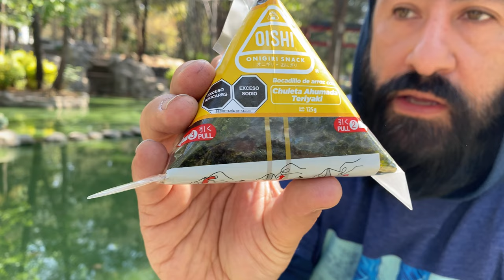Así es el Parque Masayoshi Ohira y comimos Onigiris del Seven Eleven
El dia de hoy tenemos el recorrido al parque japonés en la CDMX

“Parque Masayoshi Ohira”

Ubicada dentro de la colonia Country Club, esta área verde al sur de la Ciudad de México fue inaugurada el 14 de febrero de 1942 por el entonces Regente del Distrito Federal, Javier Rojo Gómez. A pesar de que llegó a ser locación de películas, fue olvidado por algunas décadas hasta que fue remodelado en 2015.

Cuando se creó no contaba con nombre, así que los vecinos de la zona lo llamaban “Parque de la Pagoda” debido a los detalles orientales que posee como su arco, puente y el pequeño lago. Su asiático encanto logró que en 1952 fuera una de las locaciones de la película El señor fotógrafo, de Cantinflas.

Video grabado con IPhone 11 Pro Max